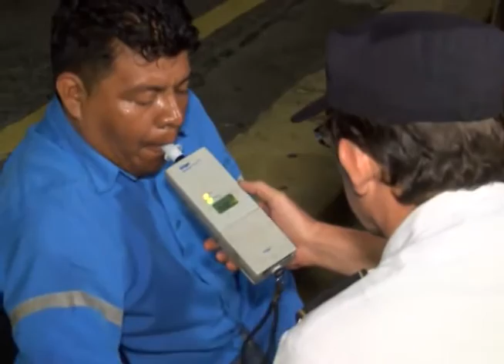CN: Motociclista ebrio provoca accidente en San Salvador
Un hombre de 32 años fue detenido por la PNC después que este chocara con su moto contra un vehículo. Pero, al realizarse la prueba de alcohol test se le detectó 678 grados de alcohol.